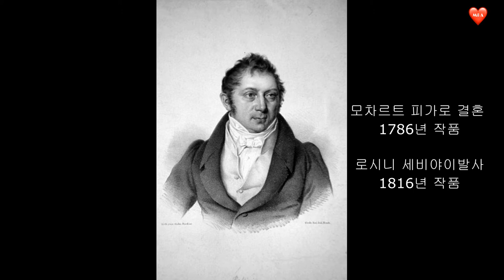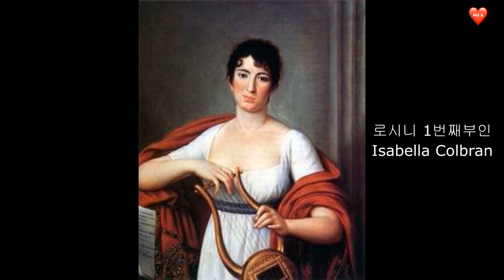22 로시니와 세비야이발사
로시니와 세비야이발사 줄거리를 들려드립니다.